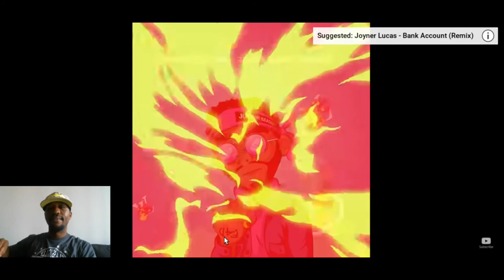Joyner Lucas-Gucci Gang Remix (the last old Joyner video) still fire!!!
is for the original video.